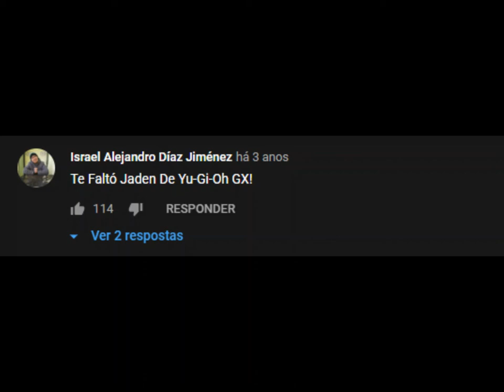Isabel Martiñon como Jaden Yuki (Reinik Volta, ¡no olvides esta parte!)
Chico, ¿no puedes oír esta voz?

Esta es una entrada de colaboración para Reinik Volta, quien hace videos con voces de personajes. El audio se toma de la versión española de Yu-Gi-Oh! GX (episodio 1). Crédito a Isabel Martiñon por la voz de Jaden (Judai) Yuki. El render de él juego Duel Links está editada por mí a través de Photoshop.